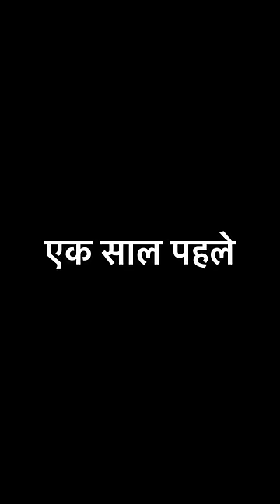Emotional story💔|| Gulshan kalra